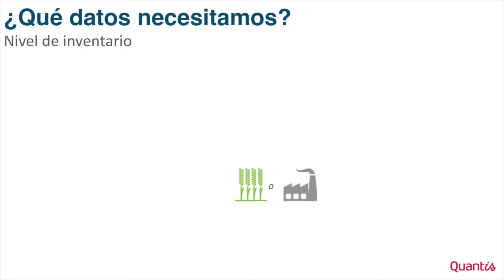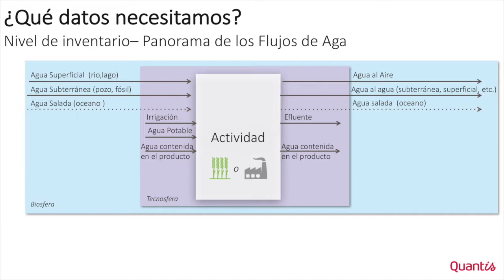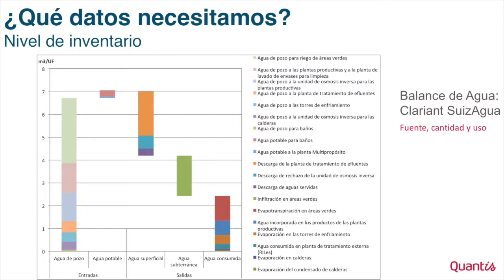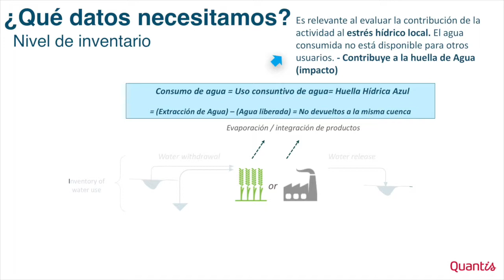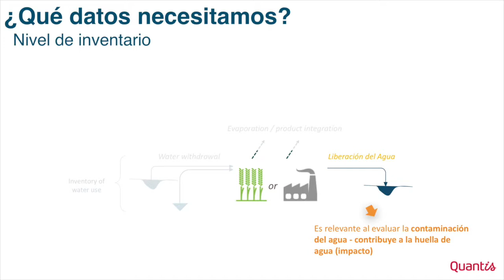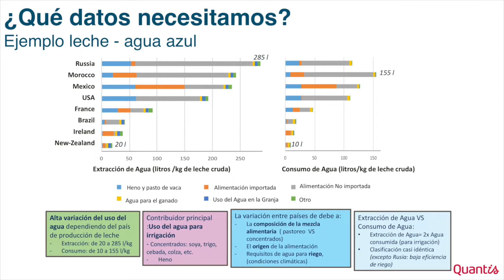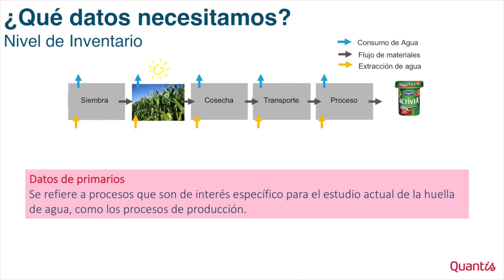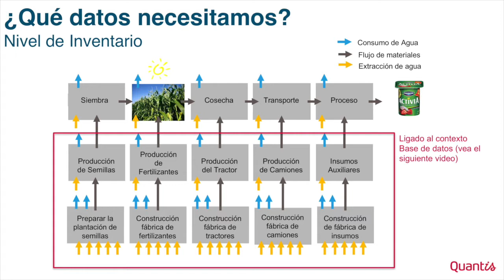M3.1 - ¿Qué datos necesitamos?